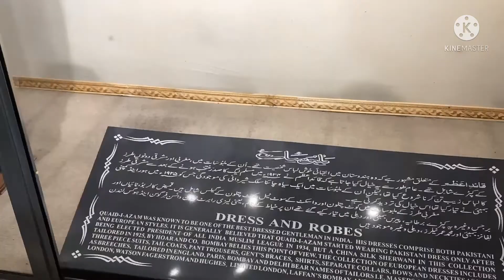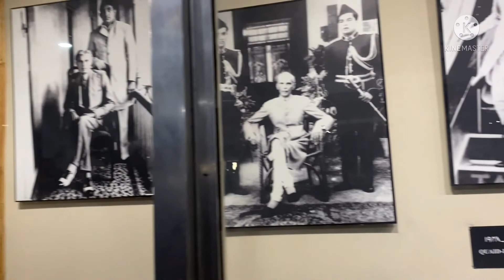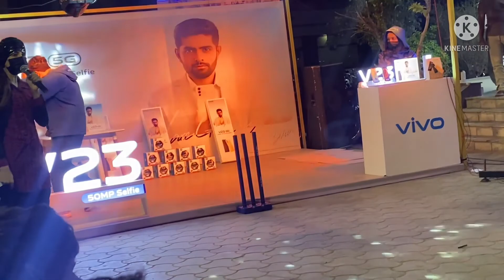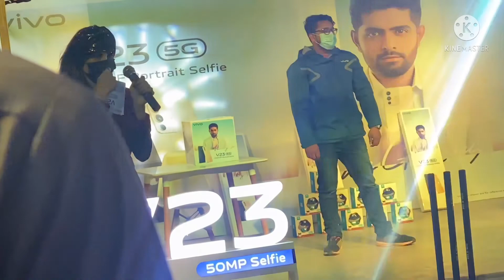my first girl Vlog quaid e azam mazar quaideazam beautiful girl Karachi beat seen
Shakoor Ahmed Vlogs
beautiful girls in Pakistan
karachi girl
girl Vlog
pakistani girl
quaideazam mazar
karachi Vlogger
karachi Vlogger
village phale dafa bazar may
village person first time in city
Action check Vlogger
Vivo23
girl Vlog
pakistani looking the girl
Quaid E azam
Quaid e azam mazar